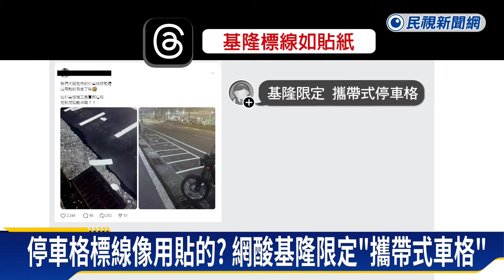真落漆！基隆停車格標線竟被踢飛 市民怒：立可白塗的？－民視新聞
【民視即時新聞】地方中心／陳崇翰　基隆報導基隆市政是不是落漆了？有基隆民眾發現，基隆市中正路上，有一處機車停車格，標線就像貼紙一樣，用腳一踢，馬上乾坤大挪移，不少市民嘲諷，這是基隆限定的〝攜帶式停車格〞，還有人笑說，只要撕掉標線就能改成汽車格。基隆市府回應，這是當初廠商清潔不落實，才會造成標線脫落，已經立即請廠商改善。